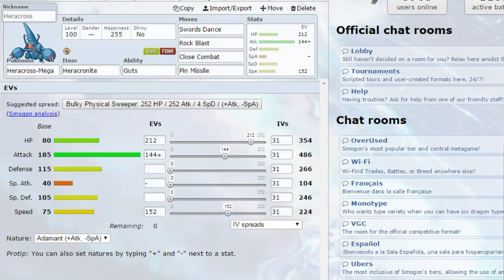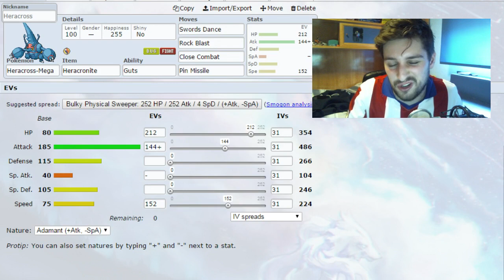MEGA HERACROSS | Análisis del Pokémon en el Meta, Combate y Set de Mega Heracross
¿Cómo jugar contra mi?
Mi ID en Pokémon Showdown es SrWhitePS, si alguna vez me veis por Showdown podemos echar un combate además de que iré avisando por Twitter cuando me conecte para que juguemos juntos. Actualmente no apoyo ningún servidor.

¿Cómo tienes el pene?
ENORME.